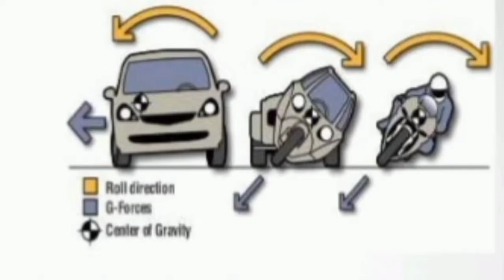L-4 Cross slope/Camber Highway Engineering